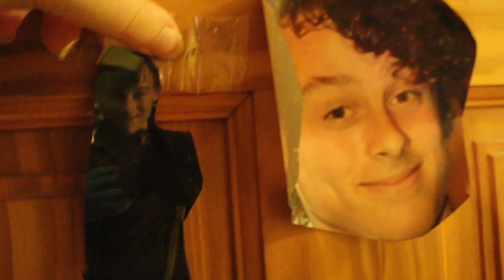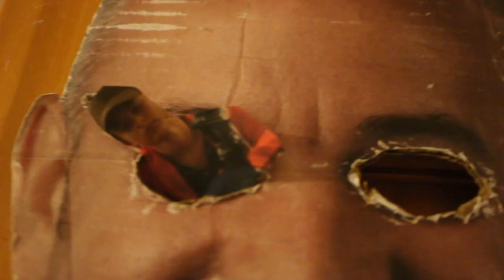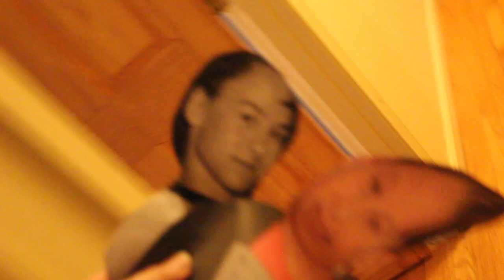putting pictures of wyatt oleff all over my sisters bedroom because today is his birthday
This video is about putting pictures of wyatt oleff all over my sisters bedroom because today is his birthday